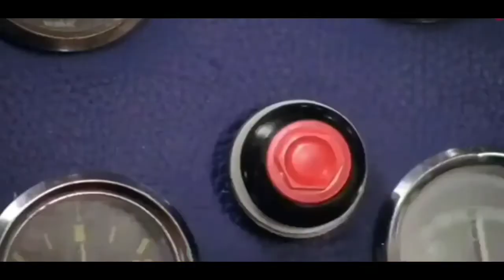Holika dehen🙏🙏🙏🔥🔥🔥|| SARANSH SHARMA VLOGS